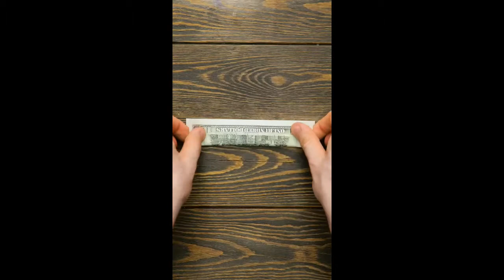ᴄʀᴇᴀᴛɪᴠᴇ ᴅɪʏ food - sᴀᴛɪsғʏɪɴɢ ᴠɪᴅᴇᴏ - ᴅɪʏ food l 5-Minute food- Diy Food Receipe